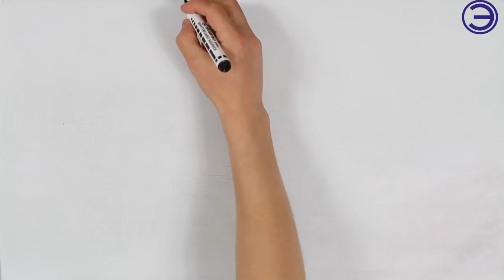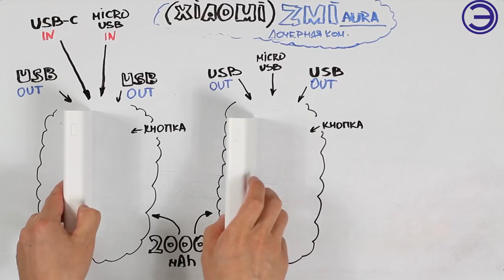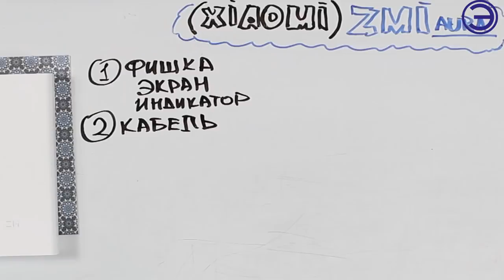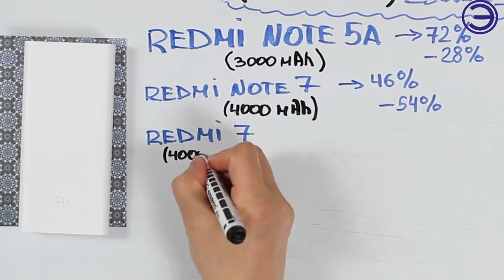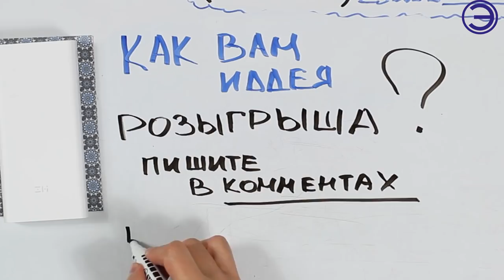НОВЫЙ POWER BANK ОТ XIAOMI (zmi QB821) СО СКИДКОЙ ДО 23 ЧИСЛА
ZMI Power Bank QB821 - внешний аккумулятор на 20000 мА*ч с возможностью быстрой зарядки по стандарту QC3.0. Обладает футуристичным дизайном, компактными размерами и цифровым дисплеем, отображающим процент оставшегося заряда.

МУЗЫКА